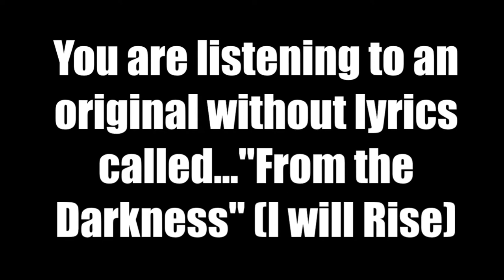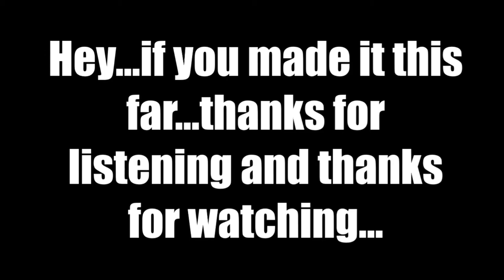Jaws and Kimi...and Guitar (Original Music: "From the Darkness" (I Will Rise)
Jaws and Kimi...and Guitar

Every couple of months, I like to expose a little part of my life...in this video, you will see pictures and video of my dog, Jaws (Pitbull), and my princess Kimi (Chihuahua Mix).  The music, however, is an original track called "From the Darkness" (I Will Rise)...featuring David Rivera on Bass.